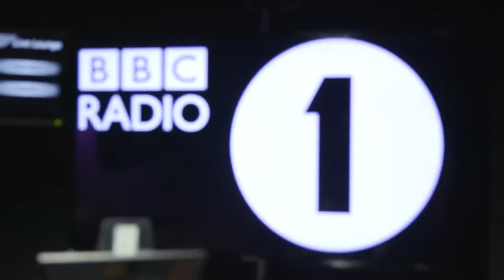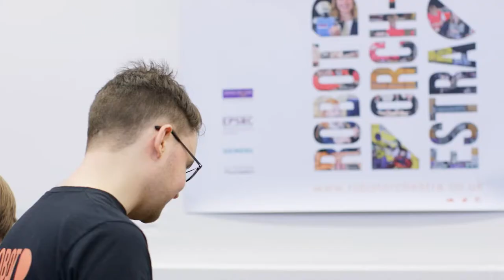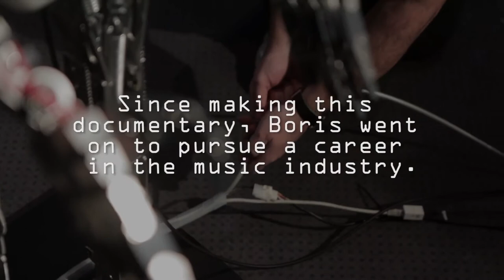Boris takes on Ed Sheeran - Greg James on BBC iPlayer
Throw back to when Boris met Greg James and sang Ed Sheeran's 'Shape of You' alongside the Robot Orchestra on BBC iPlayer. This was some time ago now but don't worry, he's not lost his touch!
You can hire Boris or a member of his team today to entertain at your exhibit, do a faultless speech on stage or engage with customers at your trade stand.
This video production was originally available on the BBC iPlayer from March 2017 to March 2018.